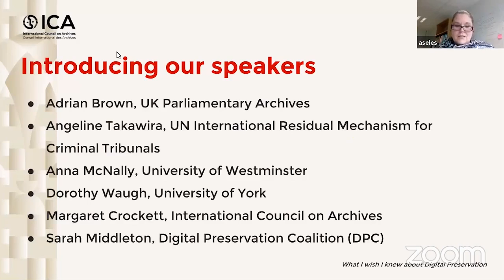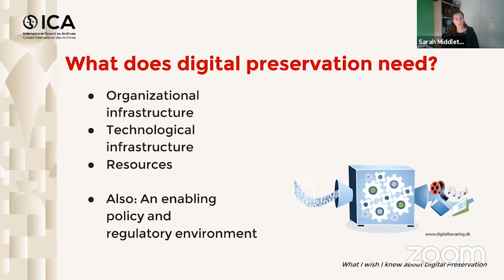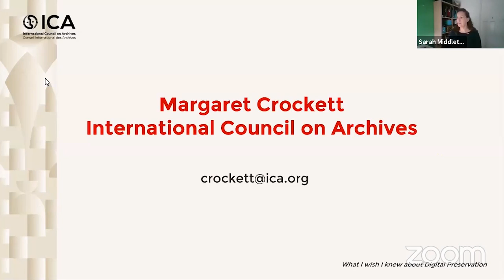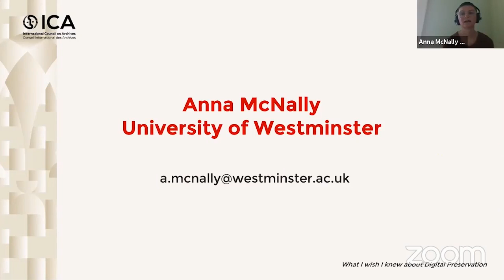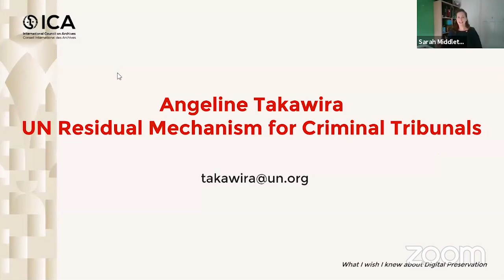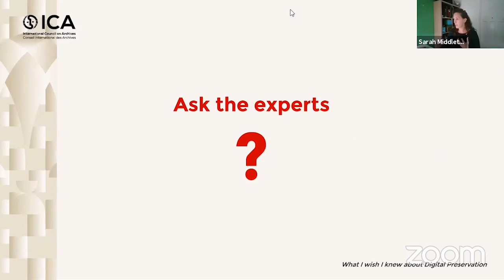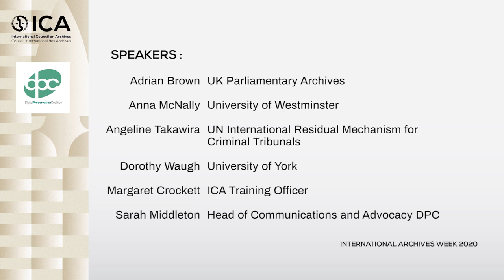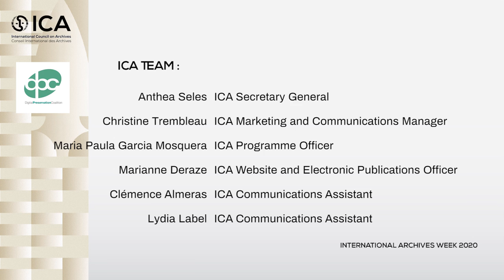ICA IAW2020 webinar « What I wish I knew about Digital Preservation… »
Ever wondered how to get started with preserving digital materials? What would you ask a panel of digital preservation experts given the chance? What is the one thing you’d like to know about digital preservation?

As International Archives Week approaches, the Digital Preservation Coalition (DPC) is delighted to co-host ‘digital preservation day’ on Wednesday 10th June! To mark the occasion, we would like to invite you to join us for a webinar with DPC members and staff.

In this webinar, the DPC will introduce the theme of digital preservation and archiving digital materials before handing over to a panel of digital preservation practitioners to describe ‘what they wish they knew’ before embarking on their digital preservation journey.

The second half of the webinar is your chance to talk to the panel of digital preservation experts!

The panellists will answer questions and discuss with attendees how to get started or make progress with digital preservation challenges. If time runs out, any further questions will be answered in a follow up blog post.

Speakers:

- Adrian Brown, UK Parliamentary Archives

- Angeline Takawira, UN International Residual Mechanism for Criminal Tribunals

- Anna McNally, University of Westminster

- Dorothy Waugh, University of York

- Margaret Crockett, ICA Training Officer

Chair of the panel :
Sarah Middleton, Head of Communications and Advocacy, DPC